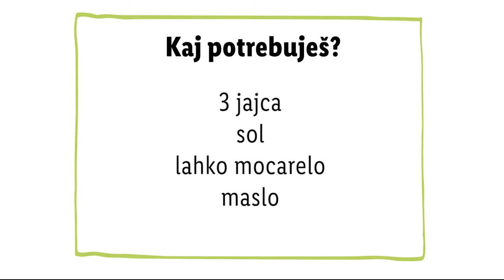Zdravko Lidl: Jajčna omleta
Katera je skrivna sestavina? 🤭 Lahko ti namignemo, da je lahka, okusna, in da se kar stopi v ustih. 😋 Preveri ta okusen zajtrk, ki sta ga pripravila Zdravko Lidl in njegova prijatelja. 💚

00:00 Uvod
00:10 Priprava sustain
00:33 Peka na ponvi
00:51 Serviranje
01:03 End screen